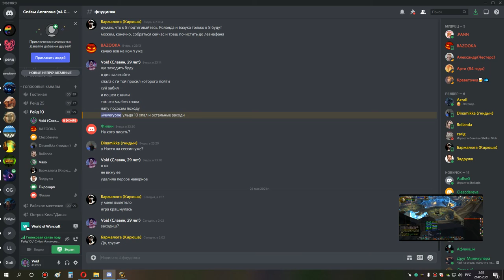3я часть ульда 10 сова мишка 25 05 21